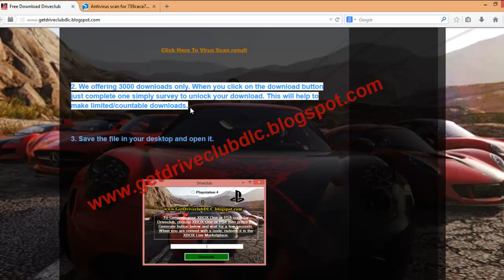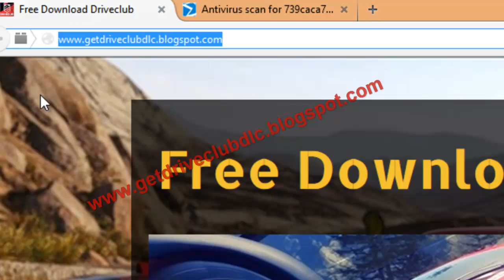Download Driveclub DLC Free - PS4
This Video tutorial will show you how to get Driveclub DLC Game codes for free for your PS4. To get this rare free Driveclub DLC Codes, You only need to follow the web site mentioned above.
Have any question?? Please comment in the website.

Little Info About The Game:

Developed exclusively for the Playstation 4 by Evolution Studios, Driveclub is all about you and your friends. It’s about teamwork; it’s about everyone fighting for one another and earning rewards together – and most importantly it’s about sharing in the sheer thrill of every race. Enjoy the excitement of high-speed solo racing, or join a racing club to discover what Driveclub is all about. Created specifically with the next-generation gamer in mind, Driveclub leverages the networking power and social capabilities of the PS4 system to seamlessly connect you and your friends, always allowing you to share your experiences, send and receive challenges, and keep up to speed with your team’s performance.

Driveclub brings to life the heart and soul of car culture. An incredible, authentic and immersive driving experience, Driveclub makes you feel the exhilaration of driving the most powerful and beautifully designed cars in the world; all rendered in staggering detail, inside and out as you race them in richly detailed real-world locations alongside your Club.